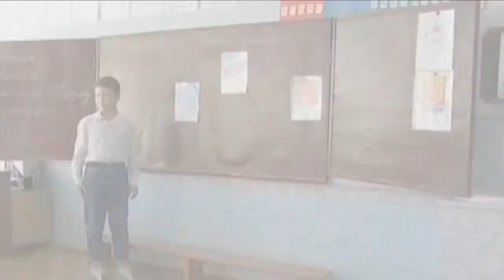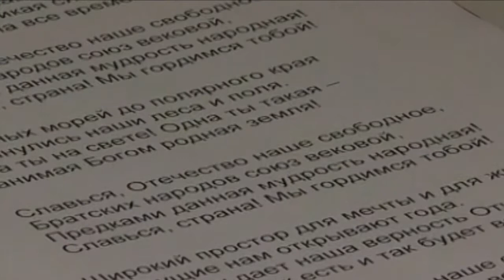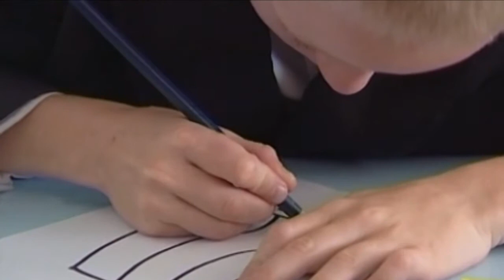1 Сентября 2006 года – 3 «А» в фильме о гимне России «История Однокл"А"ссников»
А вот отрывок из другой серии фильма о символике России с участием наших юных Однокл"А"ссников – о российском гимне.